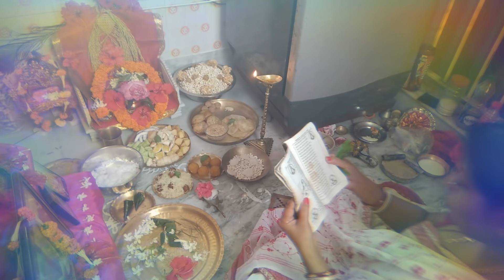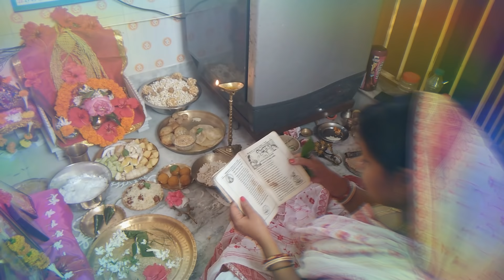Laxmi puja vlog